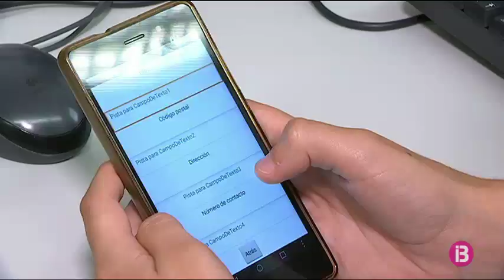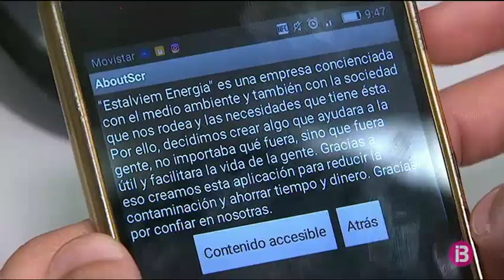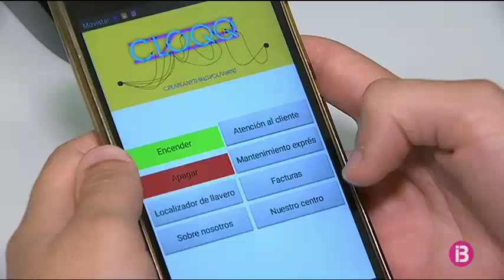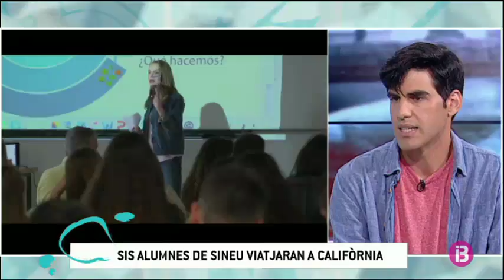Sis alumnes de l`IES Sineu guanyen una estada a Silicon Valley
Marta Bergas entrevista al plató de l''Illes i Pobles' persones amb moltes coses a dir